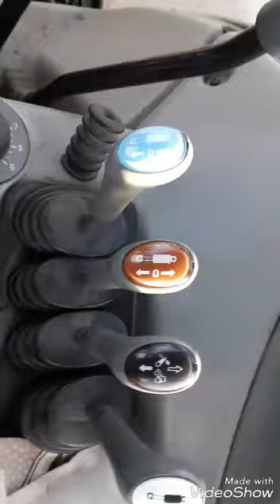Petit tour en valtra t 171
Abonné vous et partager merci

Plus d information sur le tracteur:
Valtra t 171 juillet 2012 170 chevaux 8500 h au compteur très bon tracteur économique et très fiable aucun intervention mécanique en 7 ans

Mon snp: Mathis merck

Si vous voulez voir plus de vidéo abonné vous partager liker aux max merci à bientôt